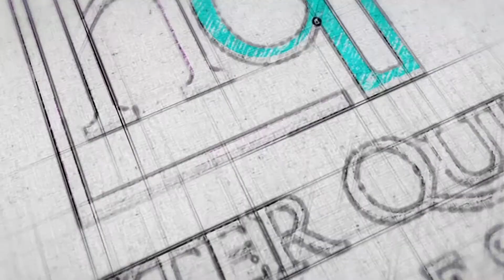HQ Say It! Episode 6: Dezmon D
In a market filled with new construction homes, Dezmon found the beauty and benefits in our coastal farmhouse style homes at The Paddock.